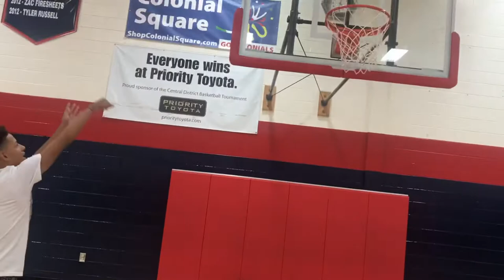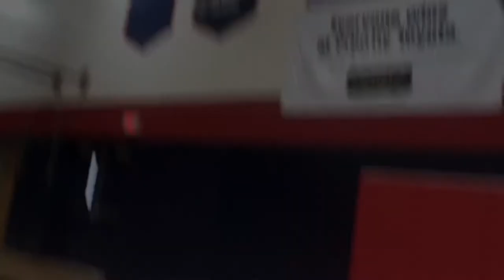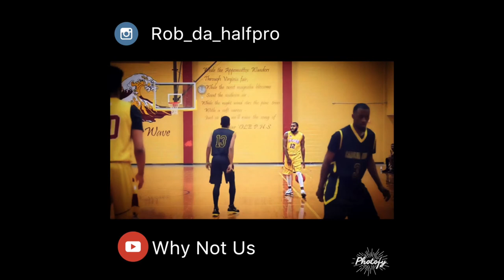Why Not Us: Day in the office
Trying to do something new for this upcoming year far as workout videos added to my channel so here's my first one featuring one of my JV players Alex Bean a rising 11th grader who working on his skill set as a shooter. The video contains three basic workouts far as a warm up, 5 star cone drill, and one three shot series workout containing (catch and shoot, step back, and one dribble.